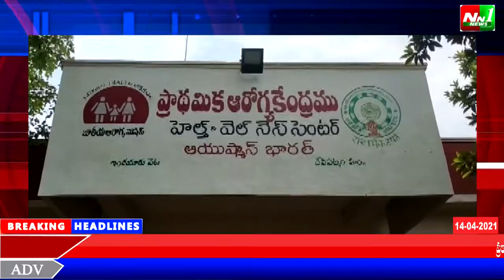తూ.గో.జిల్లా.రంపచోడవరం.దేవీపట్నం మండలం.ఇందుకూరుపేట ప్రాథమిక ఆరోగ్య కేంద్రం పరిధిలో టీకా ఉత్సవం.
తూర్పుగోదావరి జిల్లా.రంపచోడవరం.దేవీపట్నం మండలం.ఇందుకూరుపేట ప్రాథమిక ఆరోగ్య కేంద్రం పరిధిలో టీకా ఉత్సవం.